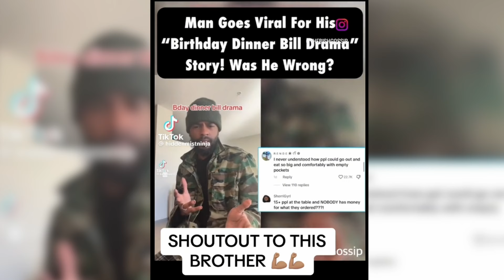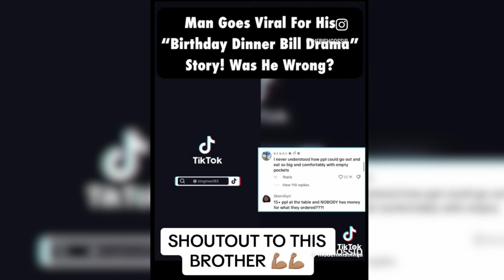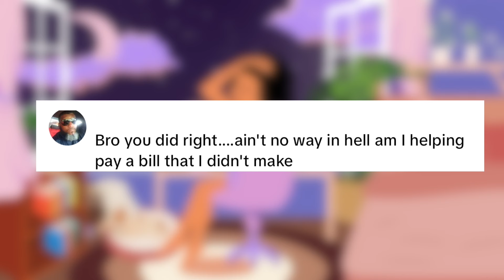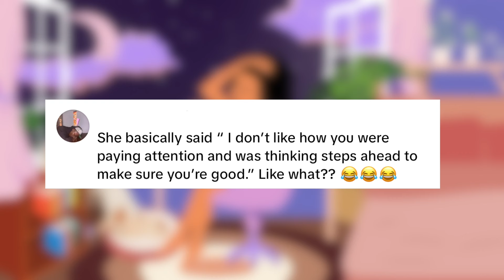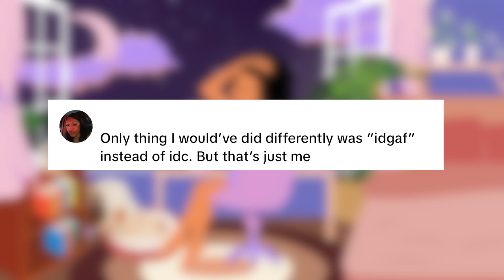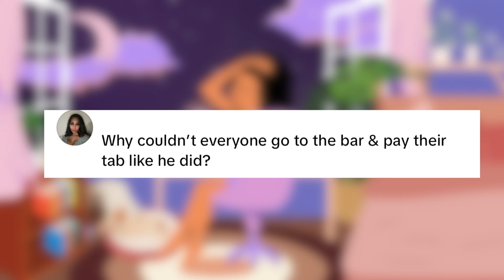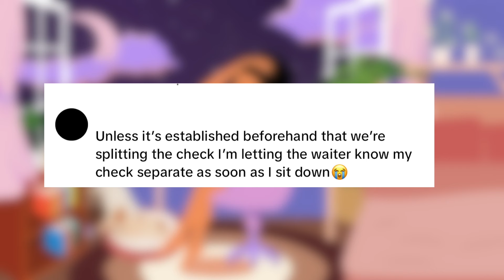Storytime: Birthday dinner bill disaster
Another birthday dinner bill disaster. Man pays for food at bar and got called rude.